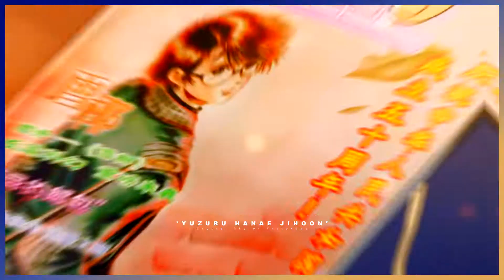[AMV] ❝ We're Fine ● 昨日青空 ❞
WATCH IN HD!

▸Hɪsᴛᴏʀʏ﹕ 昨日青空 || Crystal Sky of Yesterday
▸Sᴏɴɢ﹕ /watch?v=VQ0PHKyugAs
▸Eᴅɪᴛᴇᴅ ʙʏ﹕Yuzuru Hanae Jihoon